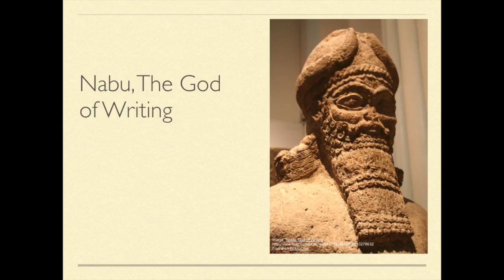THE RISE OF KINGS DEMO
Demo of narrated slide show for G6